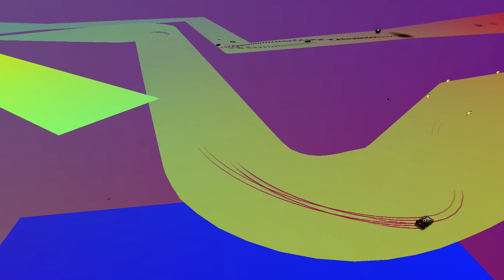Re-Volt Custom Track Any Colour You Like by ducsekbence, Track View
Track Name.   Any Colour You Like
Author(s).        ducsekbence
zip name.         anycolour.zip
Length.             256m
Zip size.           2.57mb
Time Trial.       0:15.760
Fast lap.           0:15.878
8 Lap Race.     2:26.686
Flow                 79.90
Difficulty.         17.69
Arc Date.     25-Dec-2020

Track Review :-
This is a hard and frustrating track to race on as there are no runoff areas and only a drop either side. The track is not to narrow but you will need to watch your speed and direction as you can easily go off the track. If you like a hard track, then you will like this. There are no obstacles, and a shortcut is available which knocks of a second or 2. The lap is short at between 15 and 18 seconds so the race goes by fast. Overall a hard and tricky track.